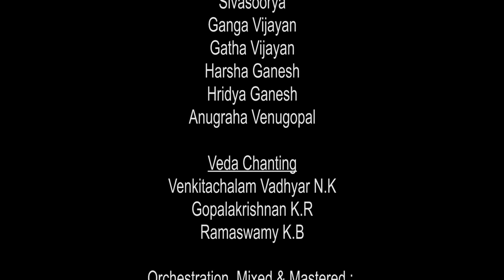Bhaje Vinayakam I Sooryagayathri & Group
A Journey started an year ago when we chose a group song for the first time for our channel and GopiGopalam came out and unexpectedly it became the most famous song of our channels taking us to a new heights all along.

To celebrate the first anniversary of GopiGopalam, we presents a new group song - Bhaje Vinayakam on the occasion of Ganesh Chaturthi. Beautifully written by Smt. Divya PK and composed by Sooryagayathri & Shri Anil PV and sung melodically by Sooryagayathri & her friends.

Please listen & share this powerful and melodic Ganesh Bhajan. May Lord Ganesha bless all of us with health & wealth in abundance this Ganesh Chaturthi.

*Headphone Recommended*

Song: Bhaje Vinayakam
Singers: Sooryagayathri, Gatha Vijayan, Ganga Vijayan, Hridya Ganesh, Harsha Ganesh, Anugraha venugopal & Sivasoorya
Veda Chanting : Venkitachalam Vadhyar N.K, Gopalakrishnan K.R,  Ramaswamy K.B
Director: Anil Radhakrishnan
Lyrics : Divya P.K
Composer : Sooryagayathri & P.V. Anil Kumar
Orchestration, Mixing & Mastering: Prasanth Sankar
Veena: Sounder Rajan
Flute : Nikhil Ram Kozhikode
Mridangam: P.V. Anil Kumar
Tabla : Lal M.P
Recorded At: Milky Way Audio Productions, Perambra
DOP & Editing: Prasad Sankar
Steadicam : Jibeesh Sagar
Art : Lijeesh K.P Purameri
Design: Artsy Priyanka
Special Thanks : Revathi, Ganesan Mankavil, Vijayan Sopanam, Nayana Vijayan